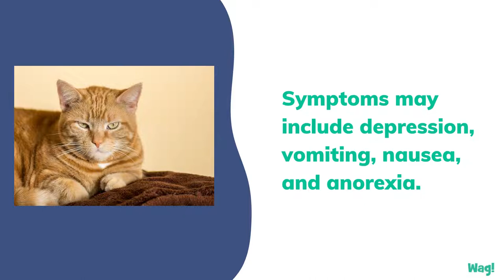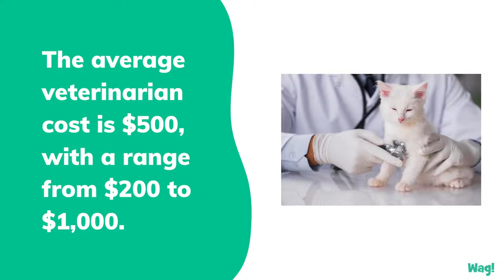Vitamin D Poisoning in Cats | Wag!